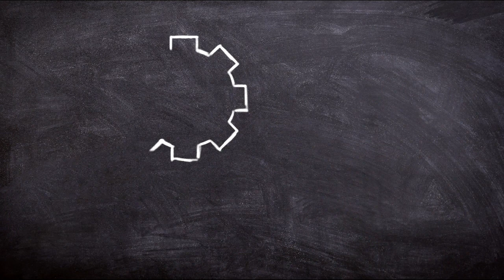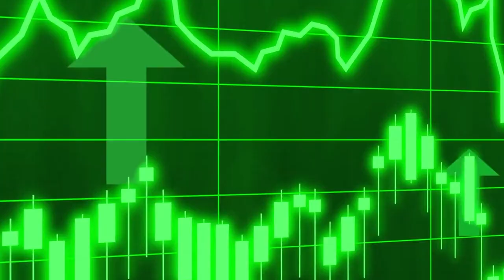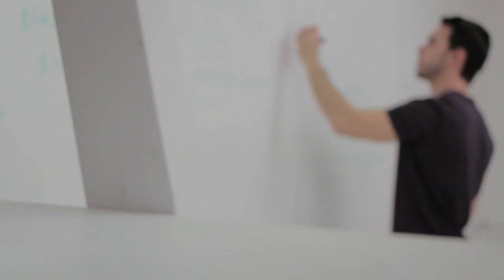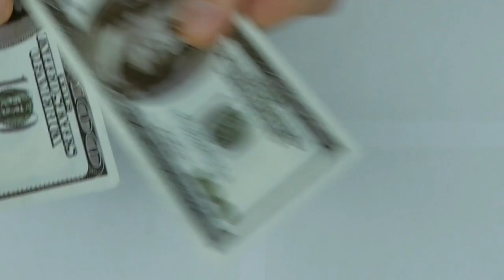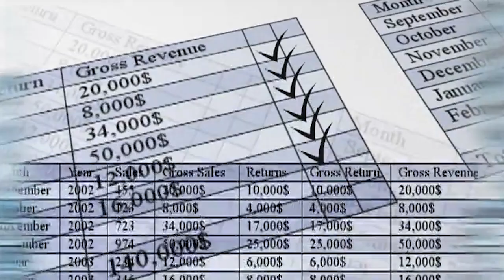Cracking the Code: The 3 Key Factors for Business Success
Starting your own business has never been easier!

With the resources that we have now, building your own six figure business is in the palm of your hands. You just have to know how and where to begin.

Here are 3 key things to know to have a successful business!

00:00 Intro
00:40 Brainstorm ideas
4:40 Invest in Outsourcing
6:00 Creating a Budget

FREE TRAINING (hosted by Kirsten Graham & Jeanne Willson)
HOW TO EASILY CREATE VIDEO CONTENT THAT 💥 EXPLODES YOUR SALES (in Less Than 1 Hour A Week)

THE MARKETING VA ADVANTAGE
Marketing is essential for consistent lead generation and sales. The problem is, hiring a marketing agency is expensive, and doing it all yourself is time-consuming.
The solution? The ‘done-for-you and done-with-you’ Marketing VA Advantage.
👉 WANT TO LEARN MORE?
👉 READY TO CHAT? **FREE Call

FREE GUIDE - DOUBLE YOUR INCOME WITH A MARKETING VIRTUAL ASSISTANT (Even on a Tight Budget)
Whether you are a health & wellness coach, yoga instructor, energy healer, life coach, Realtor, course creator, or another type of service provider, if you are looking to stop leaving money on the table and start spending your valuable time as the visionary of your business, you need to hire an affordable Marketing Virtual Assistant to handle your marketing tasks.

🟢 5 Amazing Lead Magnet Templates to Grow Your Business

🟢 30 Tasks You Can Easily Outsource...Even if you've Never Done It Before!

🟪SALES & MARKETING SOFTWARE: FROM LEADS TO SALES (CRM+Funnels+Email Marketing+Website+Scheduling+more!)